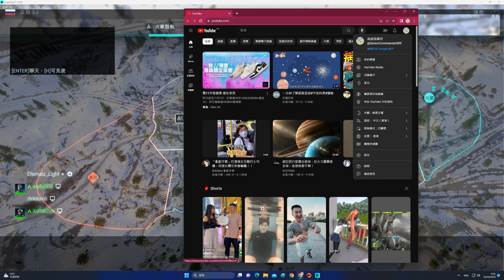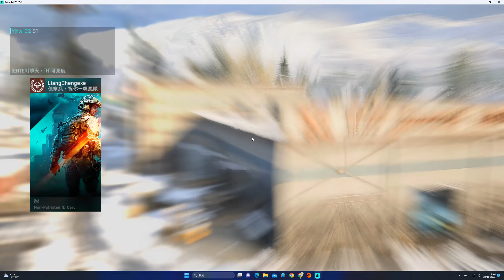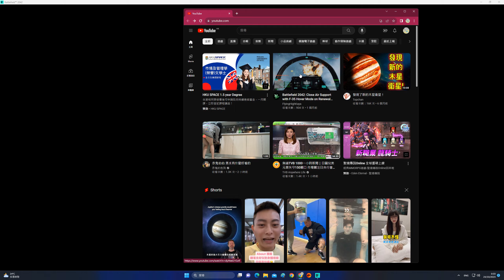2023-10-23 Battlefield 2042 復甦(Reclaimed) 33kills